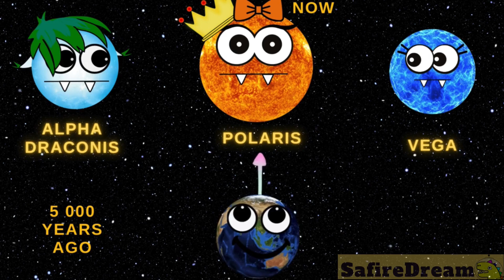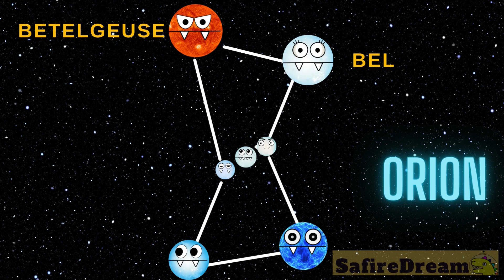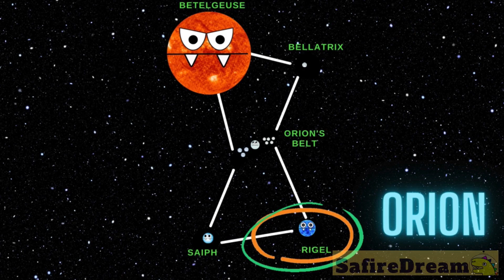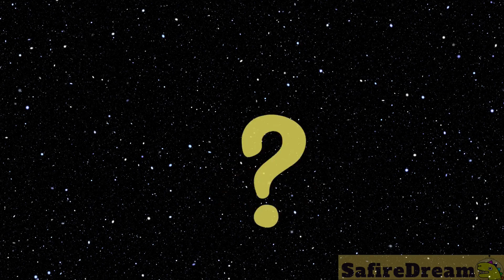Learn PLANETS🌍Space FACTS✨North Star POLARIS✨ORION🚀Space READING! 🪐@safiredream-EducationalVideos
🪐 Learn planet names in an epic SPACE CHASE!
🌞  Space facts about our North Star and Orion and much much more ! 🪐
🚀 Learn planet names and sizes in this funny, family-friendly video! 🎶

team SafireDream
safire dream

credits:
Humanoide Media, Lorenzo Buczek, Music For Videos, Alfred Grupstra, White Records, Grand Project, House of heaven via youtube audiolibrary, by Gregor Quendel